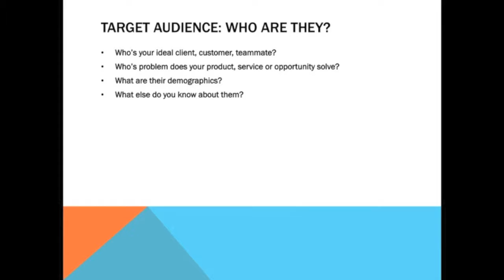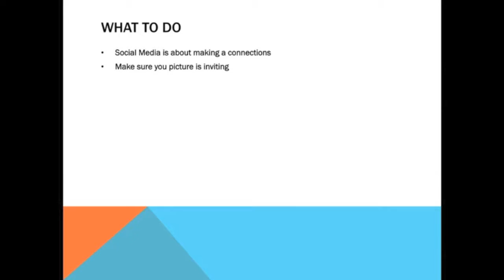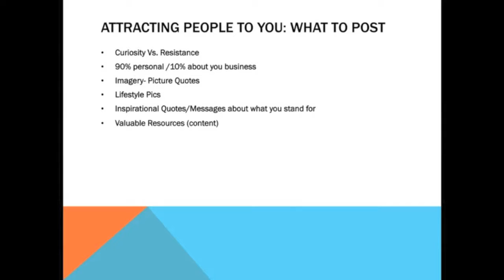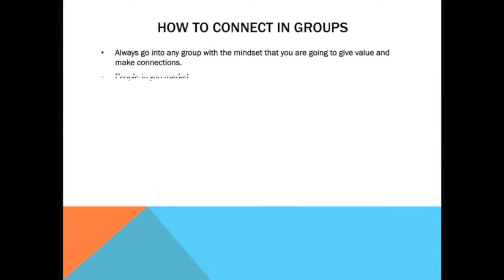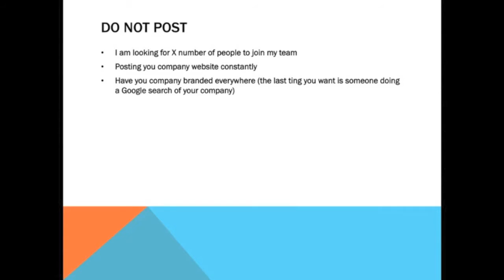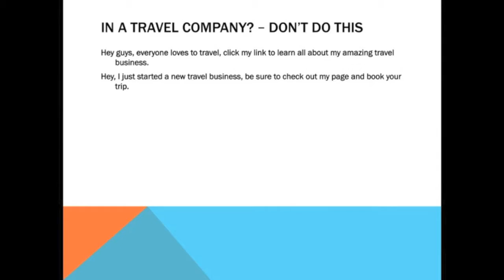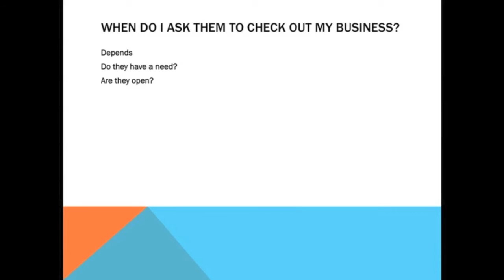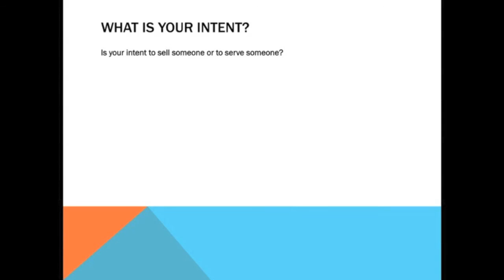“Team National Review” Marketing Secrets To More Leads, Sales, Sign Ups And Reps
[Team National Review] To More Leads, Sales, Sign Ups And Reps

Hope you got value from this video. The excerpts where taken from a course I created last year called Social Recruiting Mastery.

Team National   | Team National  Review | Myecon Reviews |  Leads For Team National   | Team National   Leads | Team National recruiting | Team National   Scam  |